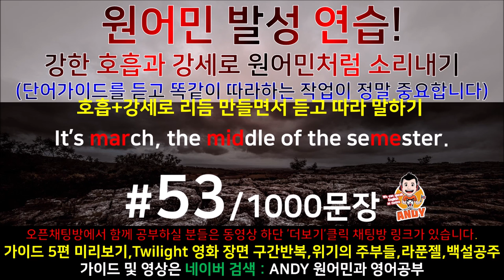[영어쉐도잉]영어공부 #53 영화한편끝내기! (feat.트와일라잇.Twilight) 발성영어(소리영어)+영어듣기+영어회화 한번에정복